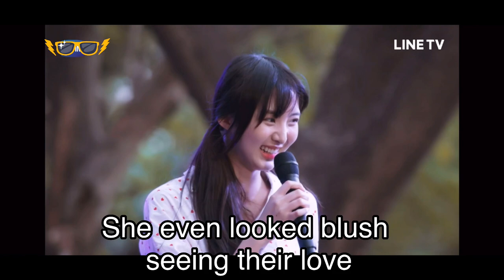Nene appeared in 2 gether the series last episode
Nene( Zheng Naixin) appeared again in the last episode of 2gether the series. She’s such a cute actress. Please support her in Chuang2020z